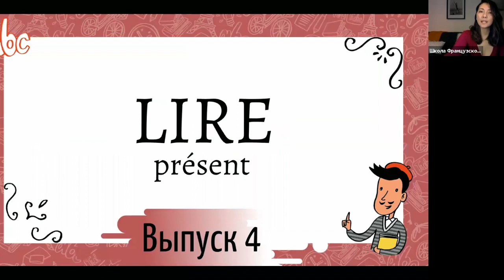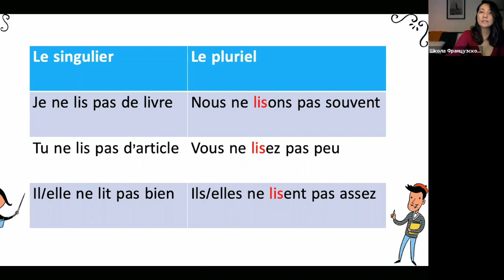Cпряжение в présent №4: lire